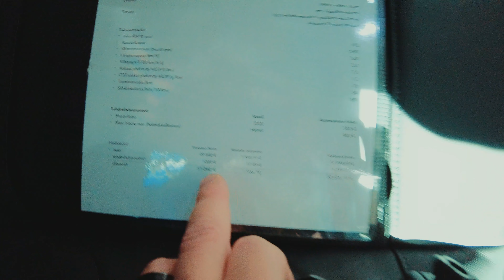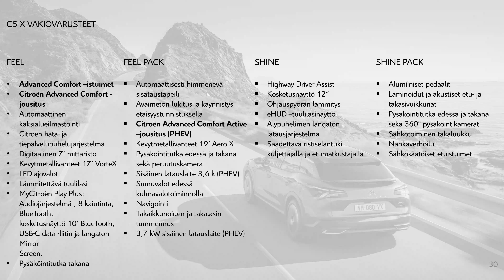Miten uusi Citroen C5 X on otettu vastaan?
kaaratv autoantti kotimainenautoiluohjelma Haluatko katsoa yhdellä pienellä mikromaksulla uunituoreen ja juuri Suomeen saapuneen Citroen C5 X:n koeajoraportin ja ensifiilisvideon? Klikkaa linkistä, niin pääset katsomaan huikealla -70 % alennuksella koodilla 70POIS. Katselun iloa!

Kiinnostaako Mercedes EQE?

Muista alennuskoodi: 70POIS. Yksi maksu, jolla saat seitsemän (7) päivän katseluoikeuden.